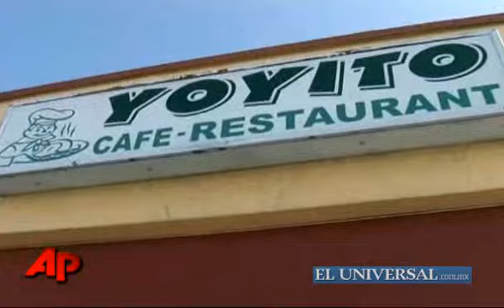Captan a multihomicida cuando ejecuta a sus víctimas